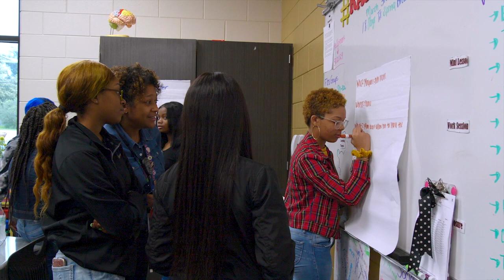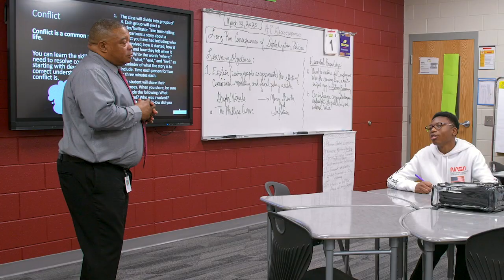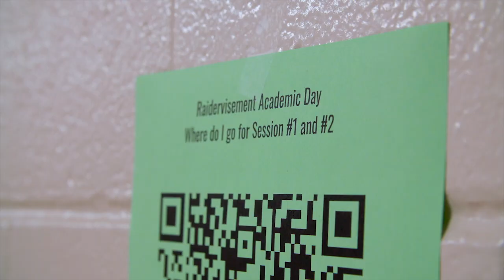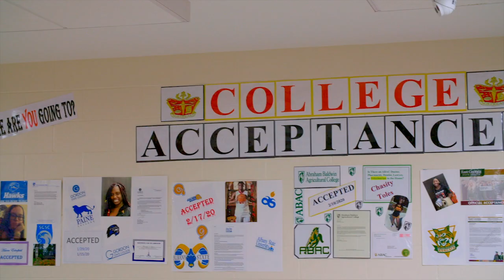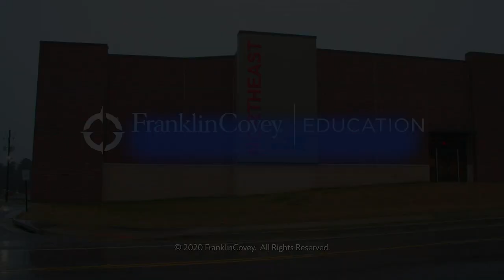Northeast High School's Raidervisement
Northeast High School in Macon, Ga., implemented Raidervisement periods to focus on supporting the whole child. Teachers and staff "draft" students to their teams at the beginning of the school year and they focus not only on academic improvement, but also on supporting the social and emotional well-being of students.

"We saw a change in attendance, a change in discipline, improvement in students’ grades, more students going to adults to tell them that there’s a possible conflict. We need what’s happening in the school to spill over into the community," Principal R. Steven Jones said.

Credit: FranklinCovey